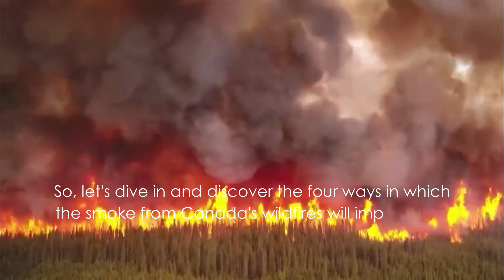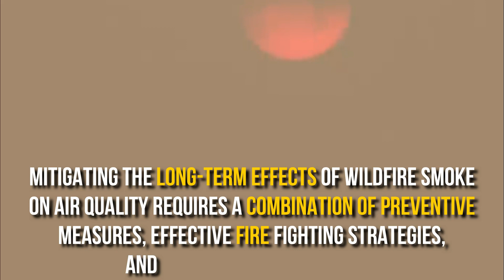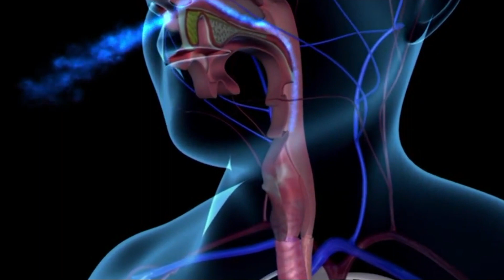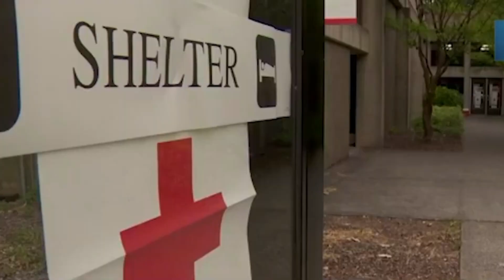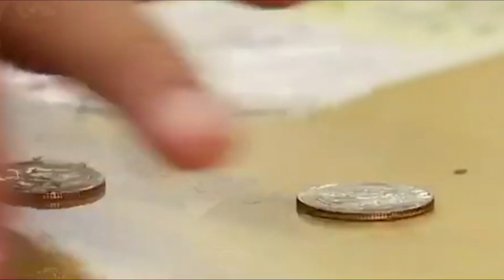4 Ways the Smoke from Canada's Wildfires Will Affect You Even After the Fires Die Down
4 Ways the Smoke from Canada's Wildfires Will Affect You Even After the Fires Die Down

Hello,
Welcome back to Trend Pulse!
Today we explore the lasting effects of Canada's devastating wildfires and shed light on how the smoke can continue to impact you even after the fires have been extinguished. In this video, we delve into the four key ways in which the smoke from these wildfires can have far-reaching consequences on both individuals and the environment.
As the fires rage, the smoke emitted carries a host of environmental hazards, including air pollution that can have lasting effects on air quality and public health. We examine the aftermath of these wildfires and the potential long-term consequences that can arise from exposure to wildfire smoke.
From respiratory health risks and the challenges faced by vulnerable populations to the environmental contamination caused by wildfire smoke, we discuss the importance of understanding the broader implications and taking necessary precautions. It is crucial to raise awareness about the potential health and environmental impacts associated with post-wildfire conditions.
Join us as we delve into the complexities of Canada's wildfires, addressing the lingering effects and emphasizing the need for environmental stewardship and public health measures. By being informed, we can better protect ourselves and contribute to creating a more resilient and sustainable future.